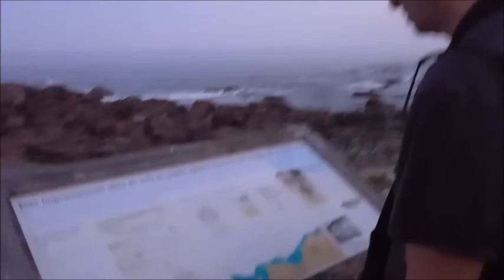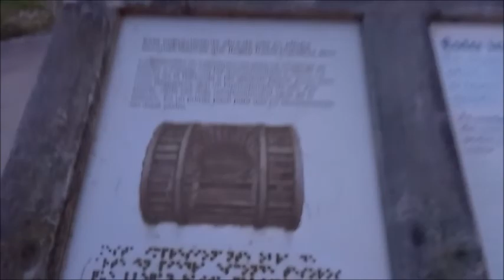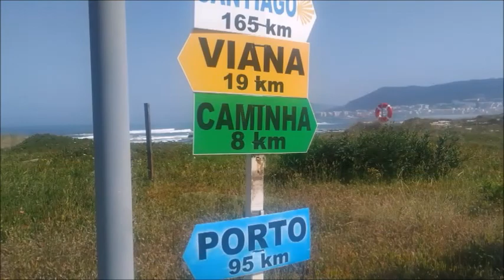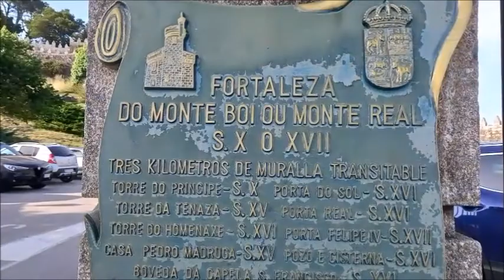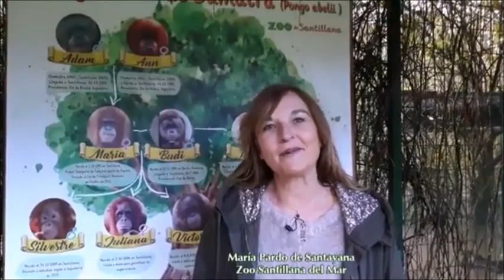La Visita CAMINO SANTIAGO PORTUGES 2 de 3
La Visita desde VIANA do CASTELO a BAIONA